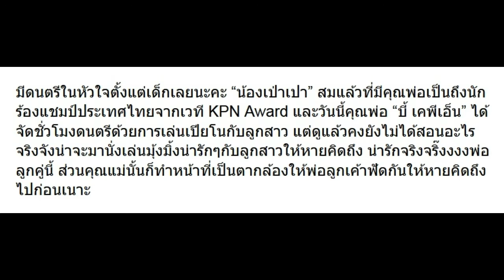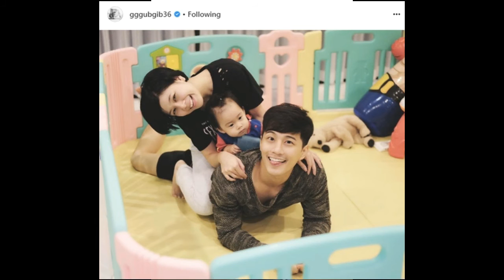เป่าเปา เล่นเปียโนกับ บี้ มาฟังคุยอะไรกัน มุ้งมิ้งมากพ่อลูก